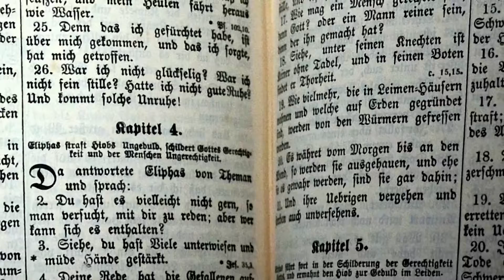103 Test of Faith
Moments with God! Today’s topic is titled: “Test of Faith” May God grant you His peace and blessings... Share this devotional with your friends!